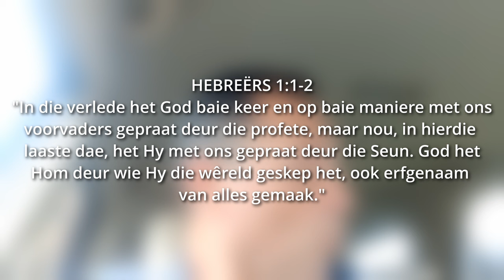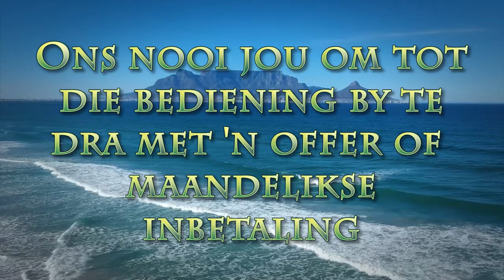Ons is nie bang vir die einde nie.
Pastoor Leon van Rensburg se boodskap van 12 Novewmber 2023. Skrifgedeelte: Heb 1:1-2